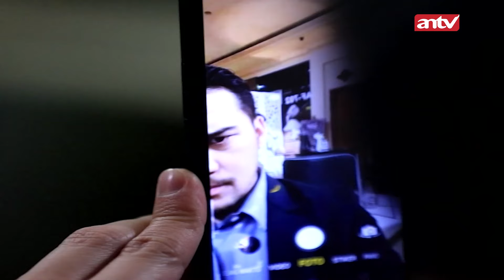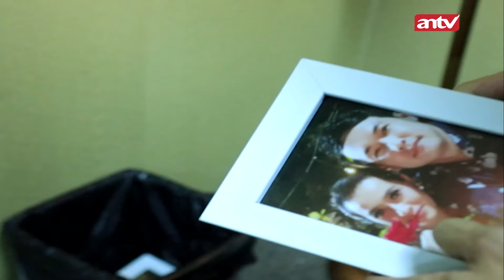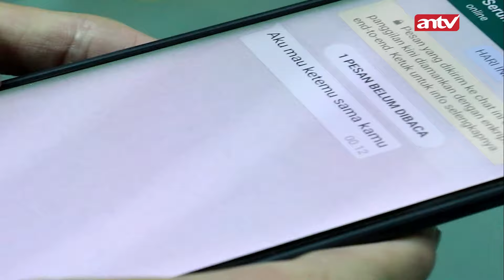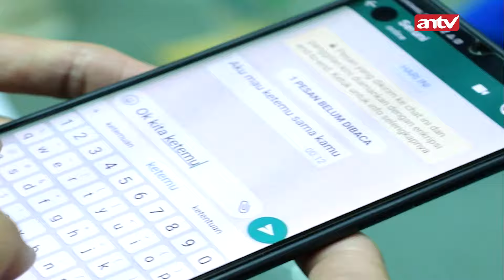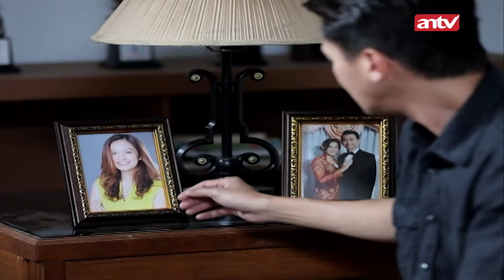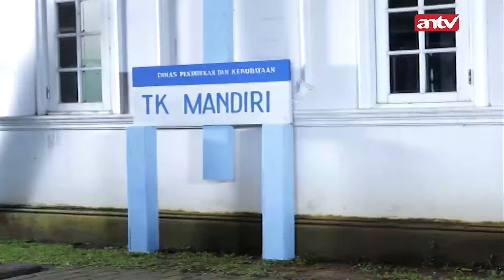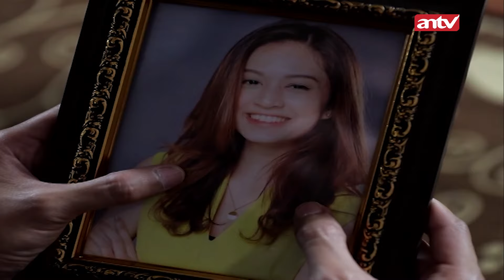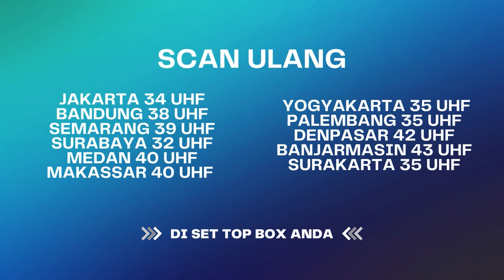Dennis Terus Teringat Eliza, Dennis Menyesel Banget | Bawang Putih Berkulit Merah Eps 62 (4/5)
000004
004048